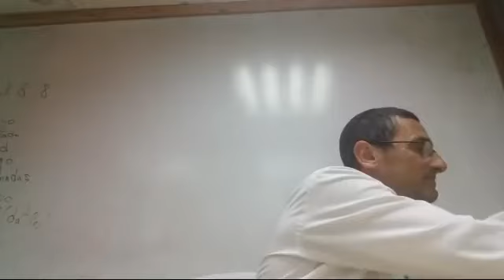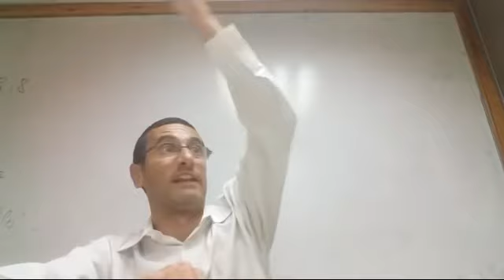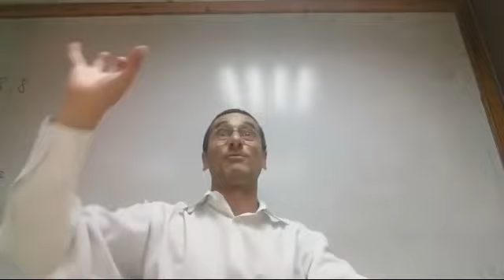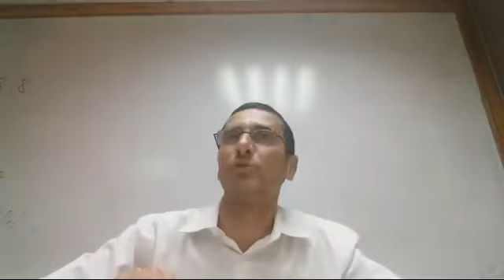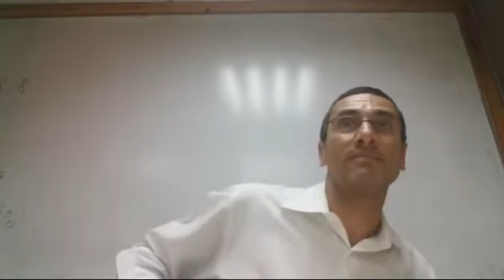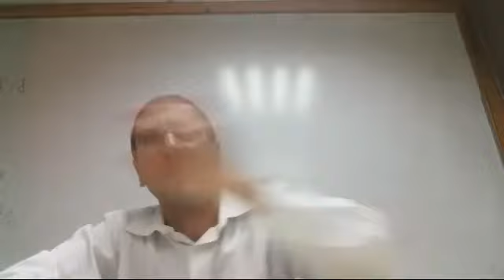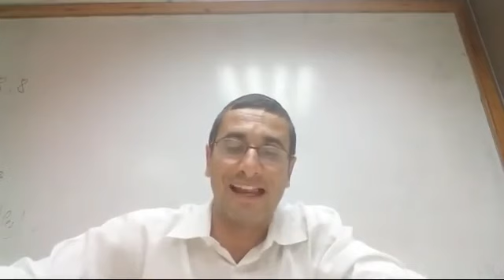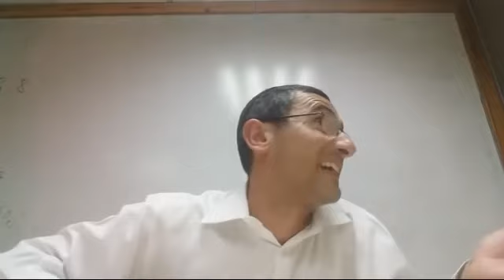Parashat Toledot La Grandeza de Itzjak el Patriarca Menos Conocido rab natan menashe